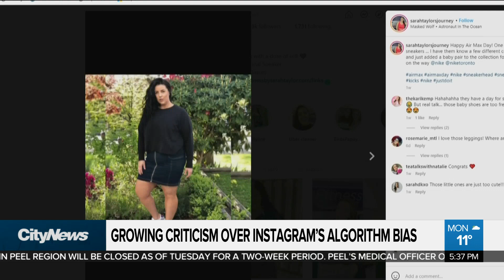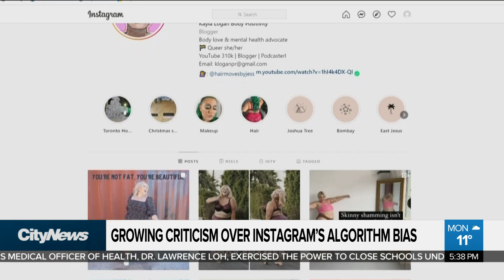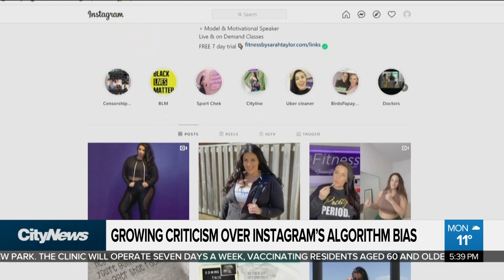Criticism growing over Instgram's algorithm bias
Online criticism is growing over the bias of Instagram's algorithm. CityNews reporter Faiza Amin hears from content creators who say they've been impacted.